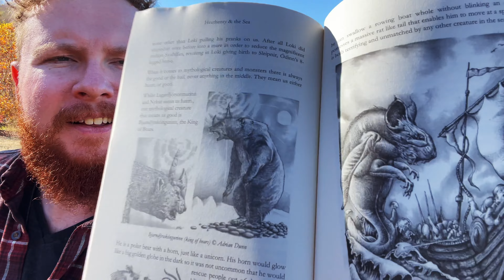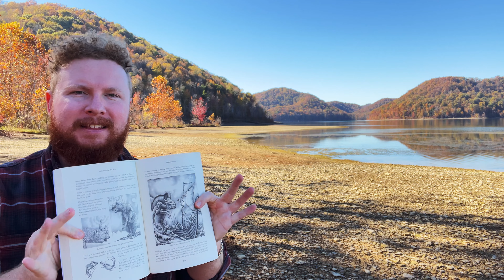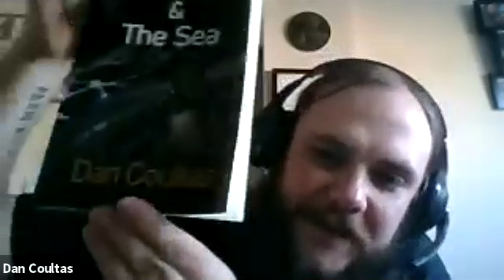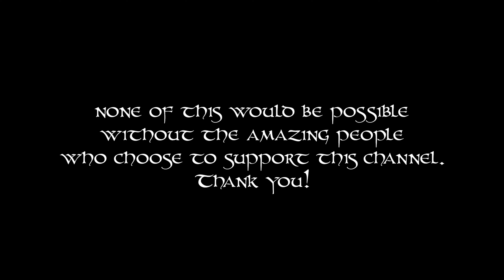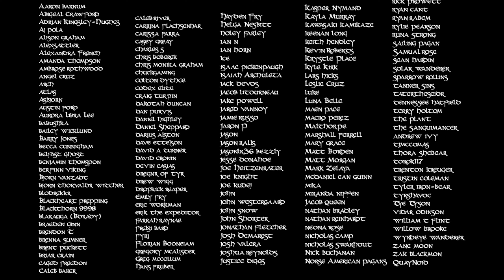The Norse Gods of the Sea (Njord, Aegir, Ran, and Thor)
Heathenry and the Sea